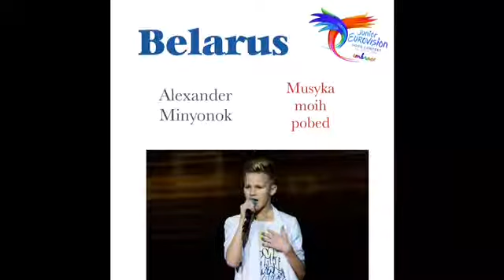Junior Eurovision song contest 2016 - My top 12 (So Far)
Poland is new in this video! :)

It`s about eurovision, not only from big eurovision but also from the junior eurovision! I`m a big fan and hope you enjoy my video`s!

Thanks xD

Countries:

Albania
Belarus
Netherlands
Russia
Bulgaria
Italy
Cyprus
Serbia
(F.Y.R) Macedonia
Australia
Ukraine
Poland